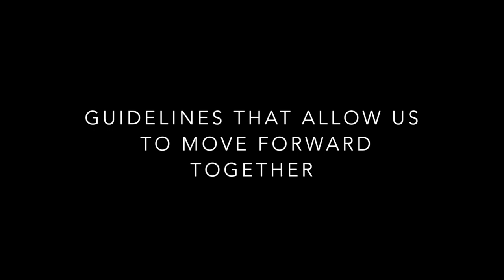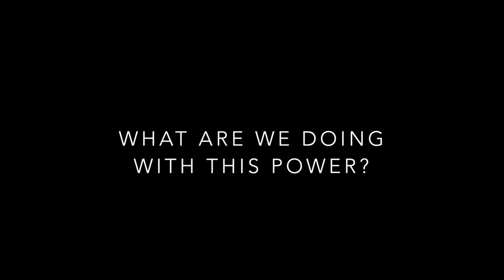Culture is software. On the need to imagine a common future. | Kantarama Gahigiri | TEDxHWZ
The ability to create fiction is what characterizes us as a species. Stories have helped us organize and move towards a common goal across the ages and the continents. Now that we are about to face our biggest challenges yet on a global level, will we be able to imagine a way to survive them? Will we be able to understand that culture is our most precious software? Kantarama Gahigiri is a Swiss and Rwandan filmmaker, a Fulbright Award recipient, and holds a Master’s degree in Cinema and International Relations. She is currently developing the feature film Tanzanite, a futuristic, eco-conscious odyssey that takes place in Kenya in 2045. As a writer-director, she is enjoying an intense research phase, immersed in near-future projections, for a better understanding of the needs of her film. Her previous film Tapis Rouge has been screened and received awards worldwide, including the TV5Monde Best Francophone Feature Film and Best Directing awards, followed by a theatrical release in Switzerland and in France (2017). Her latest project Ethereality is competing at the Oscar-qualifying Chicago International Film Festival (2020).

Kantarama has been selected for the Realness Institute Residency (South Africa 2018), Artists in Residency (Australia 2019), La Fabrique Cinéma at the 72nd Cannes Film Festival (2019), Zurich Film Festival Masterclass (Switzerland 2019), 5x5x5 Residency at Kurzfilmtage Winterthur (Switzerland 2019), and Moulin d’Andé – CÉCI Residency (France 2020). This talk was given at a TEDx event using the TED conference format but independently organized by a local community.